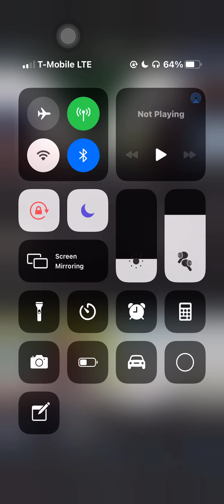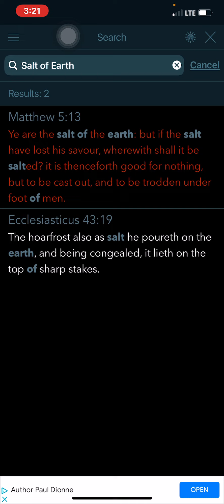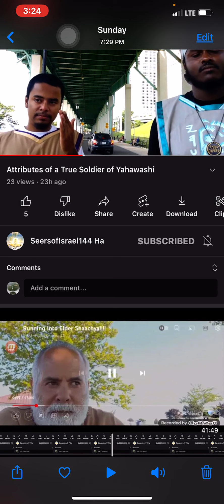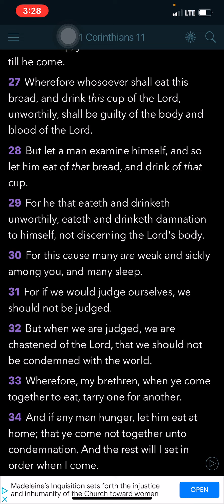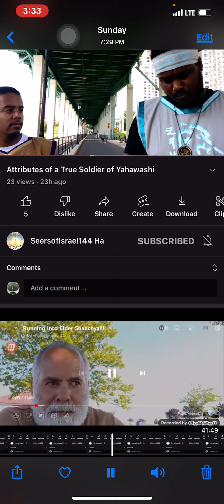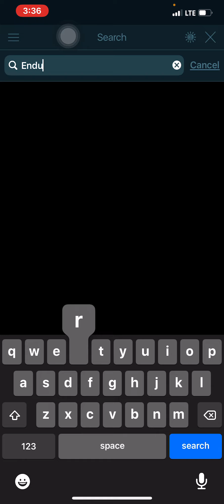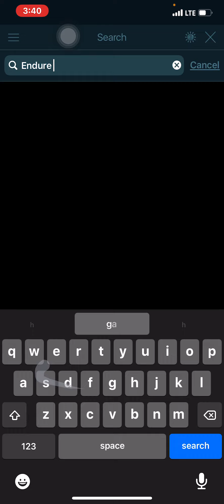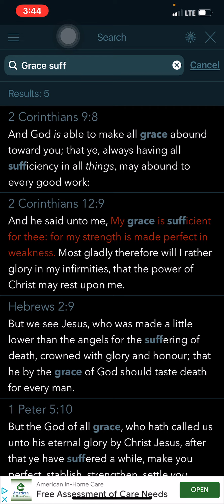Lord wants You To be Strong , Fight till the end DONT BE WEAK ! A warrior doesnt QUIT